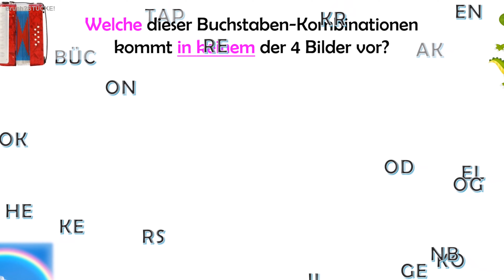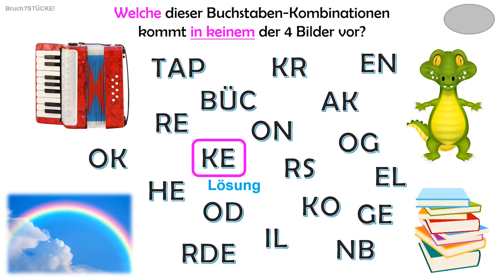GENAU HINSCHAUEN BITTE: Welches WORT-FRAGMENT kommt NICHT vor?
Dies ist eine NEUVERÖFFENTLICHUNG in besserer Bild-Qualität.

Du siehst vier sehr verschiedene Bilder. Und Du siehst FRAGMENTE,  Kombinationen von Buchstaben der Bezeichnungen der gezeigten Bilder. EIN Fragment aber kommt in KEINEM der Bilder vor – das sollst Du finden.

Mehr abwechslungsreichen Denksport und viel kostenloses Material für Dein Gehirntraining findest Du auf meiner Denkathlon-Homepage Lade Dir dort das Geschenk herunter und probiere den Denkathlon TO GO aus!

Buchtipps für noch viel mehr und sehr besonderen Denkspaß:

„Gedächtnistraining für Spaziergänge(r*innen)“